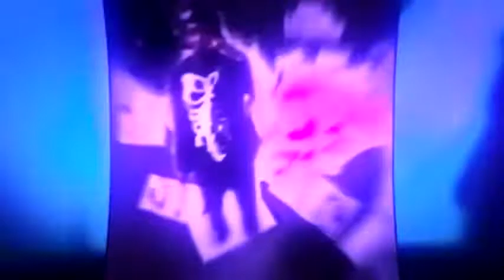playboi carti type beat (prod. papaye)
dm if u want to buy
free for non profit use
add (prod. papaye) if you use my beat

2021, Beast Inside Beats. Lyrical Lemonade, Cole Bennett, Trap 24kGoldn, DaBaby, The Kid LAROI, Trap Type Beat Free Blueface, NBA Youngboy, Lil Tecca, Lil Durk, Juice WRLD, NLE Choppa, Drake, Offset, Tyga, Club, 100BPM, Beast Inside Beats. Club Banger Beast Inside Beats Type Beat, Drake, NBA YoungBoy Beast Inside Beats. Lil Durk  Free Club Type Beat  Guitar Instrumental Piano Trap Trap Type Beat Free Lil Baby, Travis Scott J.Cole Beats, 2021 Kendrick Lamar Instrumental Type Instrumental Free. IBeast Inside Beats nstrumentals Young Dolph, 2021 Beast Inside Beats 808 Club Banger Instrumental Thug Meek New Beast Inside Beats Trap Beat Mill Hop 6ix9ine Type Beats 2021 Type Type Beat Free Instrumental XXXTENTACION Beat Zaytoven Beast Inside.

Metro Boomin Music 2021 Migos NBA Youngboy Beast Inside Beats Ski Mask The Slump God Lil Uzi Vert Lil Skies Blueface, Sound Beast Inside Beats Type Joyner Lucas Mp3 Beast Inside Beats Gucci Mane 2020 Wav Hard Free Download Free Trap Beat. Instrumental Trap Tyga. Beast Inside Beats Logic Dope Type Big Sean Drake Bass Rich Hip Hop Instrumental The Kid Type Beat Quavo Type Beat Free Offset YouTube YG 808, Beast Inside Beats The Kid LAROI TheHxliday Free Club Type Beat Takeoff Top Type Beat Free NBA Migos Cardi B Free 2021 Instrumentals, YG, 808 Piano Tyga Type Beat Free Beast Inside Beats. Beast Inside Beats. Hip Hop Instrumental Type Beatm Rap Beast Inside Beats Eminem Type Beat, Beast Inside Beats Hip Hop Instrumental Type ASAP Rocky Lil Wayne 2021 Epic, Instrumental Type Tay Keith, With Mike Will Made-It Lil Keed Free Beat Tyga, Juice WRLD. Trap 69, YoungBoy Never Broke Again Type Beat, Hip Hop Beast Inside Beats.

Lil Tecca, Ski Mask 2020 tecashi 808 69 The Slump God Hip Hop Beast Inside Beats. Trap Denzel Curry Beast Inside Beats. Hip Hop Instrumental Beast Inside Beats Free Trippie Redd, Type Beat Free 6ix9ine  The Kid LAROI. 21 Savage Type Instrumental Hip Cardi B Free Club Type Beat  2021 NBA Youngboy YT Lil Skies YBN Nahmir, Tyga Instrumental Future, Rich the Kid Rap Beat, G-Eazy J.I.D. NF Beat, Kodak Black Tyga Gunna 6lack Rap Yung Bans 2021. Hip Hop Instrumental NLE Choppa Type beat, Tyga 2021, Beast Inside Beats 2021.Travis Scott, Hip Hop Instrumental Gunna, Roddy Ricch, Trap Lil Baby, Beast Inside Beats YouTube Flute Type Beat Free 2021, Type Beat 2021, Type Beat Free 2021, Rap Beat 2021, Free Rap Beat 2021, Rap Beat 2021, Rap Inside Beats